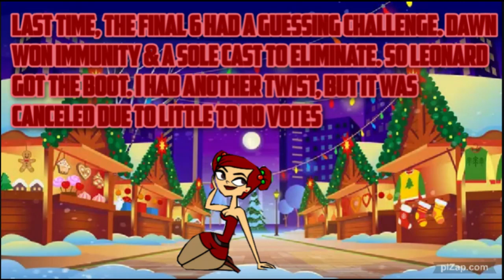Total Drama Christmas Youtubers episode 17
Christmas song challenge! I`ll post lyrics in the comments you have to guess which song it is. Whoever has the most points after 10 rounds wins the challenge!